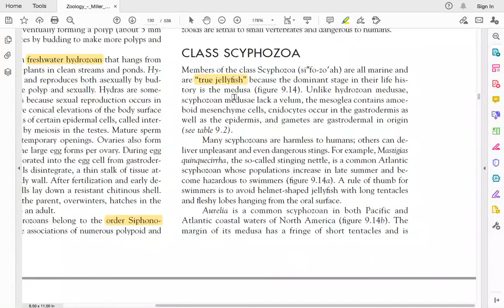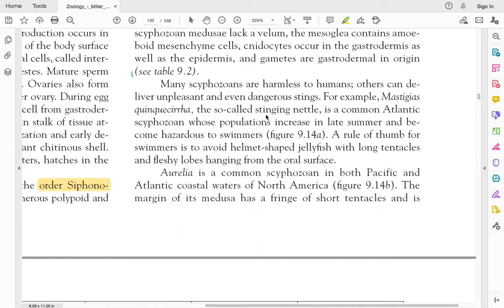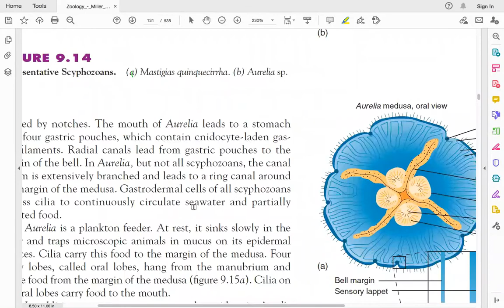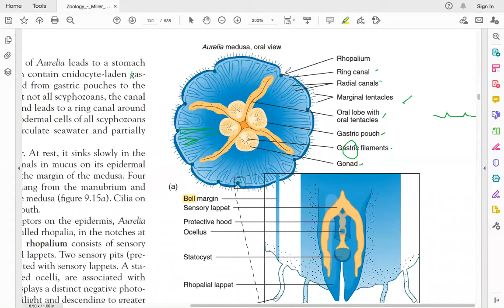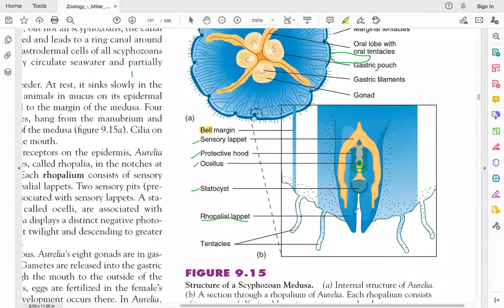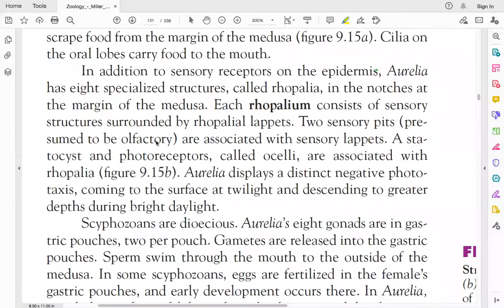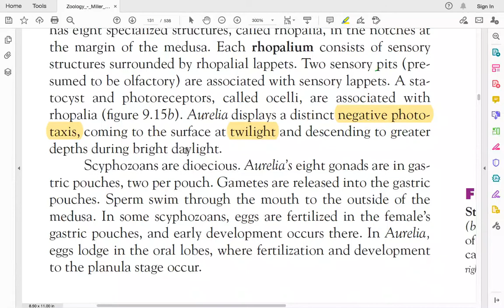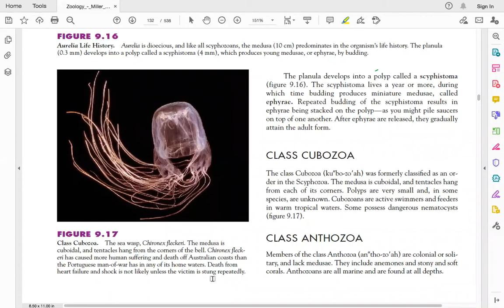BS/ADP-I/ZoologyB/Phylum Cnidaria-Class Scyphozoa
Characteristics and examples of scyphozoans-jellyfishes